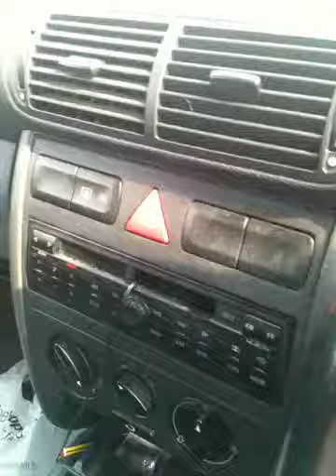Sat in my car...again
At Footy